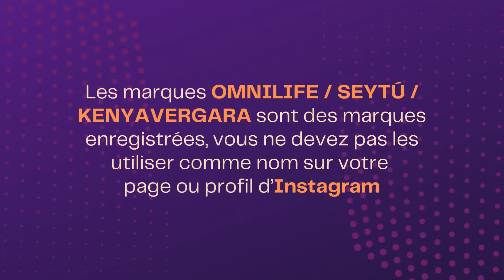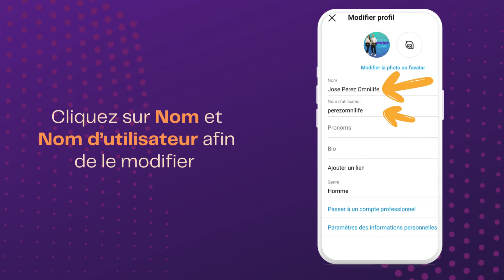Comment changer votre nom de profil sur Instagram